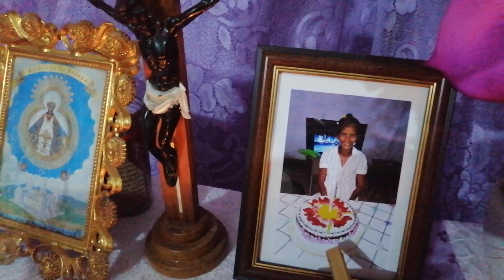Fin de novenario doña Elisa Ramos Santa Cruz Liure Honduras.